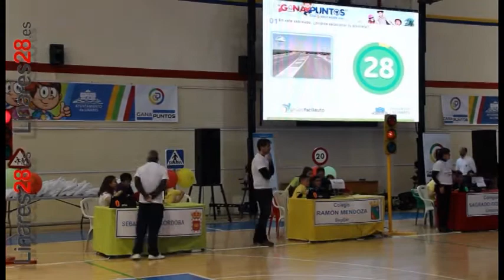20170403 Educación, Concurso Provincial de Educación Vial 1